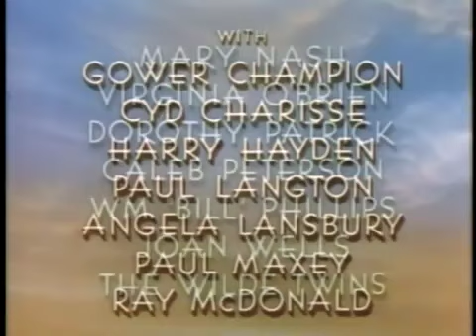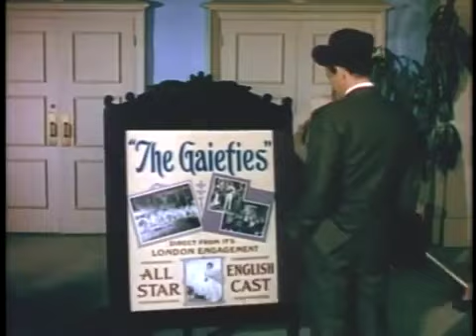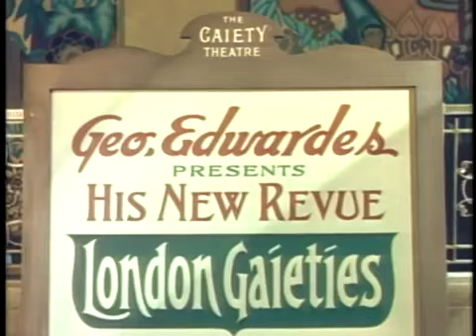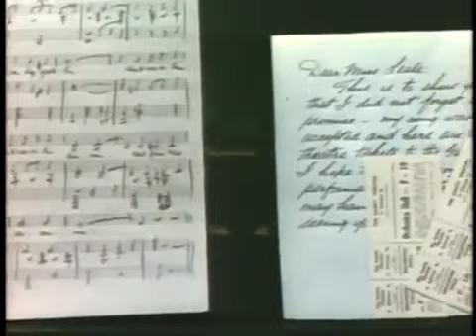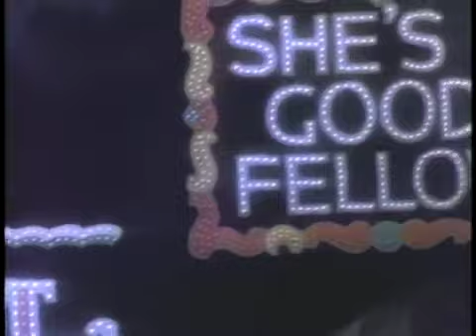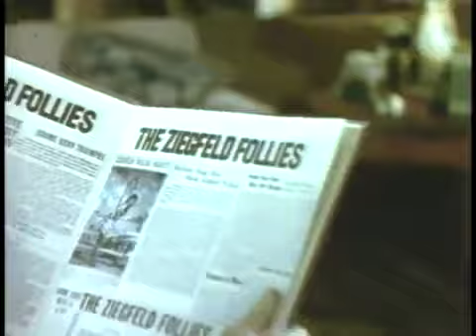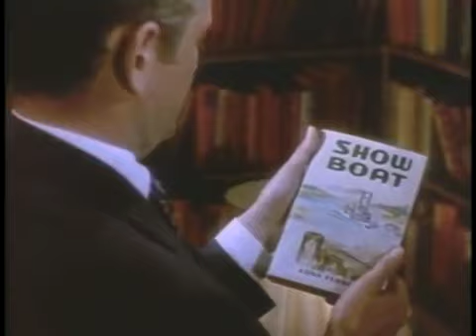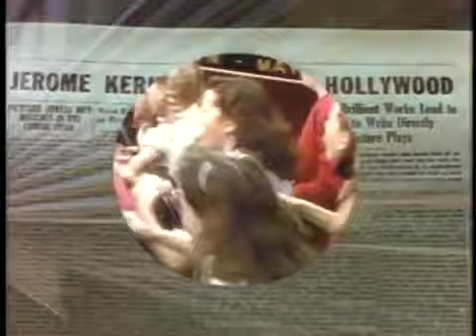Till The Clouds Roll By (1946) - full movie starring June Allyson, Judy Garland and Frank Sinatra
Till The Clouds Roll By is a 1946 musical film produced by Metro-Goldwyn-Mayer. It is a fictionalized biopic of composer Jerome Kern, portrayed by Robert Walker.

Starring June Allyson, Lucille Bremer, Judy Garland, Van Heflin, Lena Horne and Frank Sinatra, and many more.

Till The Clouds Roll By is a 1946 American Technicolor musical film produced by Metro-Goldwyn-Mayer. It is a fictionalized biopic of composer Jerome Kern, portrayed by Robert Walker. Kern was originally involved with the production, but died before it was completed. It has a large cast of well-known musical stars of the day who appear performing Kern's songs. It was the first in a series of MGM biopics about Broadway's composers; it was followed by Words and Music (Rodgers and Hart, 1948), Three Little Words (Kalmar and Ruby, 1950), and Deep in My Heart (Sigmund Romberg, 1954).

YouTube does not pay me for my channel, donations are not necessary but greatly appreciated and will help me to offset my time and costs to continue creating and providing quality FREE content.